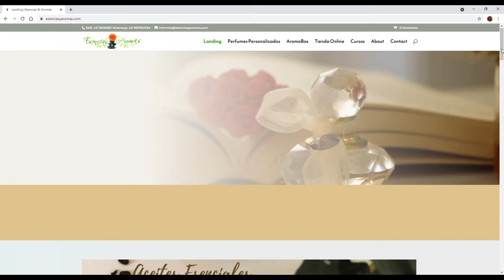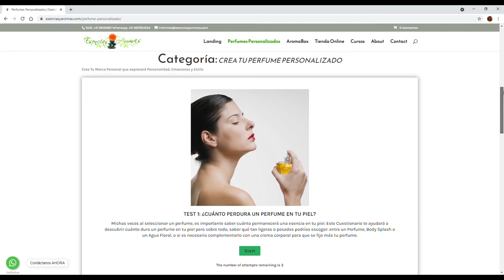FEROMONAS: CUÁL ES LA MEJOR? ACEITE O PERFUME?